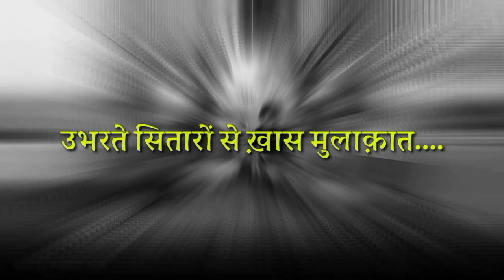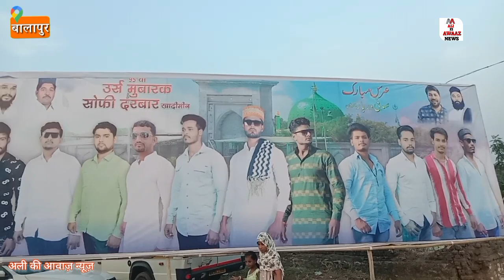बालापुर के सोफि दरबार का शाही संदल 2023 😍🥰🤩🥳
dosto aap is update me dekhege balapur ke sofi darbar ka shahi sandal 2023

Sofi sarkar dargah balapur